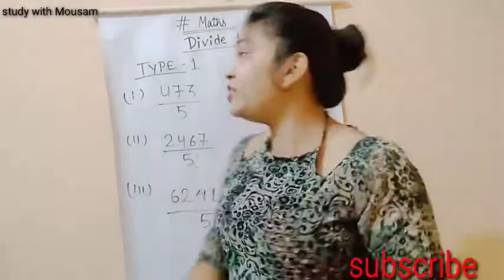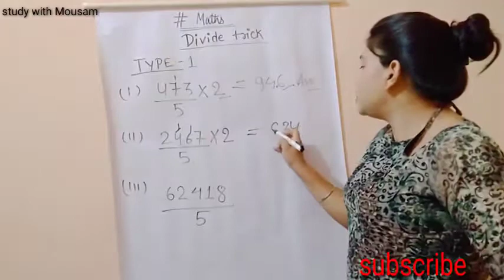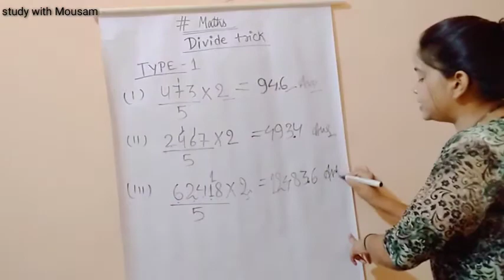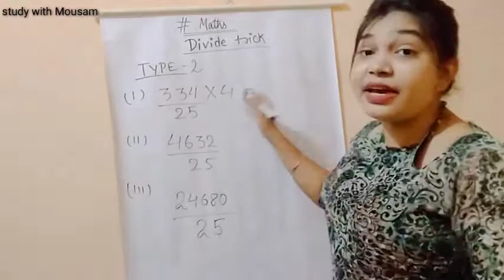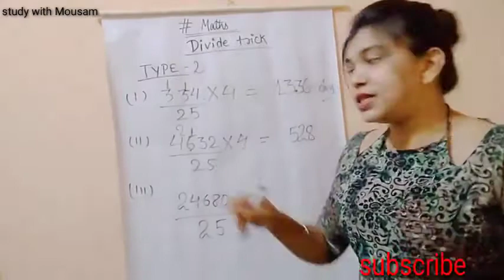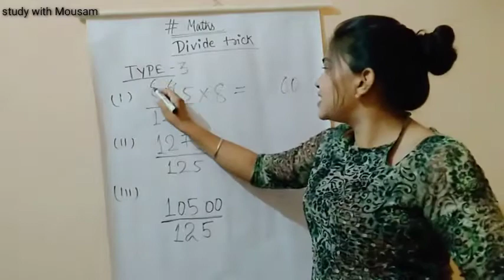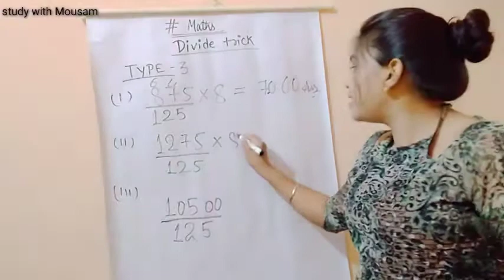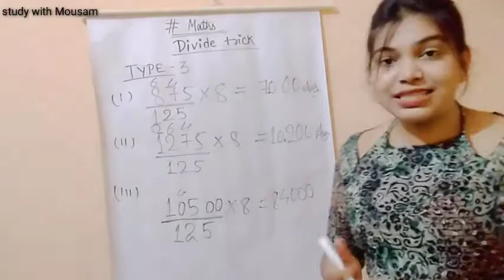Divide trick (without divide )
In this video I explain how to get your answer without divide . This trick will help to find out your answer without divide ,it will take less time & improve your calculation speed. Thankyou 😊